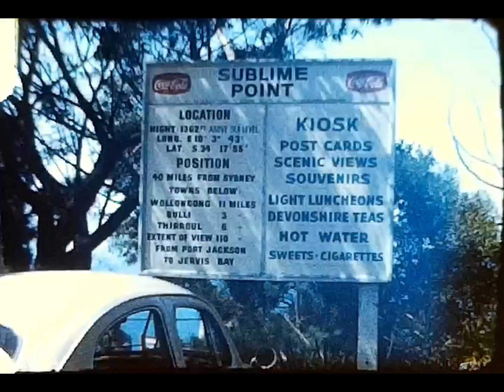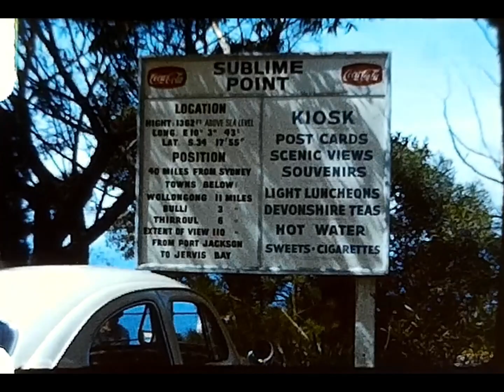8mm Home Movie - Palm Beach, Bondi (Australia 1960s)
Shot by William Thomas Hale. I bought his films from his son, who had this to say about them:

“All this film was shot by my father, who worked for a refractory company exporting firebrick around the world. These reels, so far as i can recall, ( I haven't watched them since 1988) are general shots of the country along with anything steel-industry related that dad found.   So possibly street scenes and possibly/probably some factory shots.”

This small collection of films takes to Australia, New Zealand, Hawaii, Cocos Island and the Rhine. These films appear to have been shot on Double 8mm film in the 1960s. A lot of these films also had notes such as ‘boring’ and ‘rubbish’, I’ll leave you to judge whether they are!